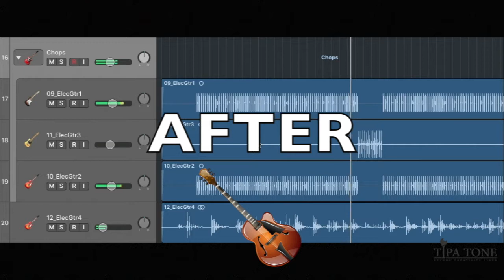Guitars Processing BEFORE & AFTER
BEFORE & AFTER Guitars processing.
🚨Wear headphones🎧

Visuals source: Google